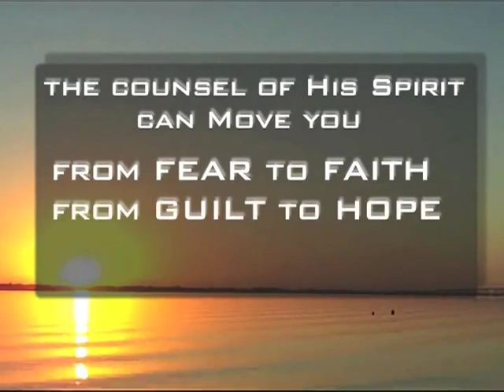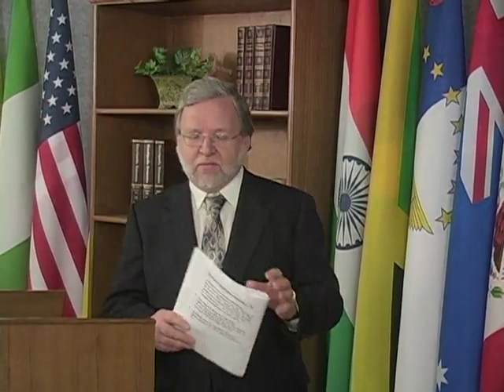ليكن الله مر 􀀷شدك 10 من الكآبة إلى الفرح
الح 􀁽صول على الكمال العاطفي من خلال 􀀷سماع 􀀹صوت الرب
لستَ في حاجة لأن تحيا مجروحًا إلى الأبد؛ فلابد من نهاية للإلم، فكلمة واحدة من كلمات الرب كفيلة بتضميد
جراح قلبك المكسور، وكل سلسلة كتب "... How to " لا تستطيع أن تفعل ماتفعله كلمة واحدة من كلمات
الرب داخل قلب الإنسان. سوف ندع الرب يتحدث إلى قلوبنا ويمنحنا مشورته حول الضغوط العاطفية الأساسية في
هذه الحياة، و التي تشمل: الغضب، الشك، الاكتئاب، الإدانة وصغر النفس، كما سنتعلم كيف ندع الله يستبدل
كلًاّ من هذه الضغوط بعكسها حين يُطلق صوتُ الرب نعمتَه لتغزو قلوبنا؛ فالذين حررهم الرب هم بالحقيقة أحرار.